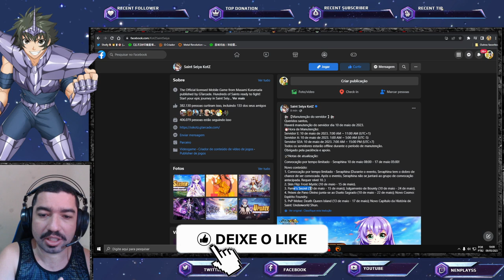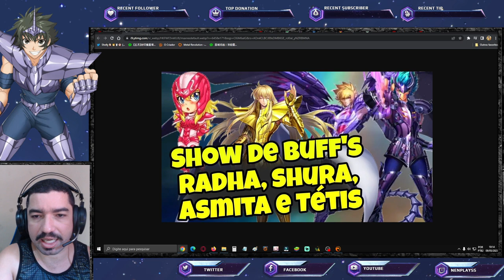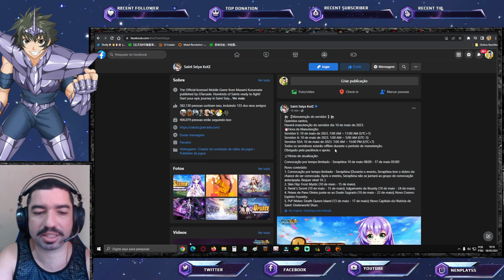Nova Lenda de Cavaleiros e Cosmo Chegada Afrodite Divino. Notas de Atualização Saint Seiya Awakening